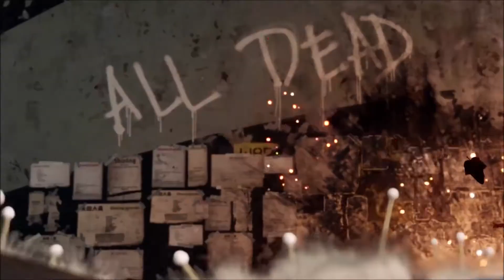Presentation de ma chaine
Salut a touts et a toute, j'ai l'honneur de vous presenter ma chaine
ou plus ce que vous y trouverai
Je reprend les video d'ici peux , je pence a du farming simulator 2015 , GTA 5 online , bo3, batlefrond